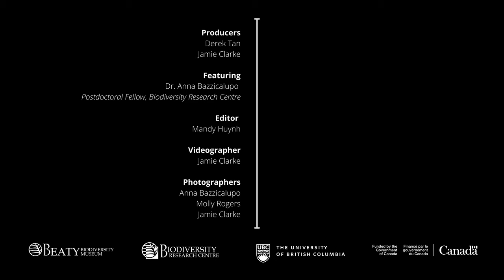Dr. Anna Bazzicalupo: Fungi Evolution | Researchers Revealed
Dr. Anna Bazzicalupo, a postdoctoral fellow in the Otto Lab at the UBC Biodiversity Research Centre explains her research on the fascinating underground lives on fungi and their ability to adapt to harsh environments. She also shares her favourite research memory and favourite organism!